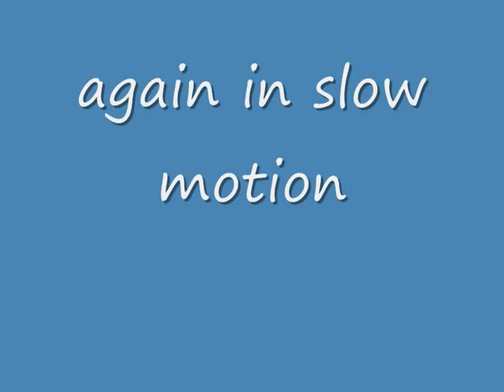Vermin control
The latest footage. Humane dispatch of vermin.
no music but there is a familiar sound bite to the head shots.